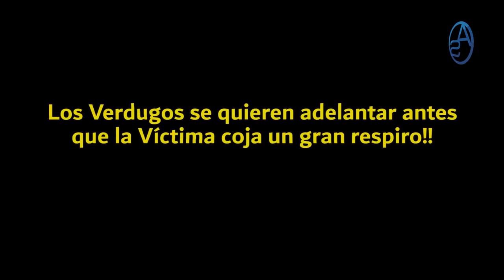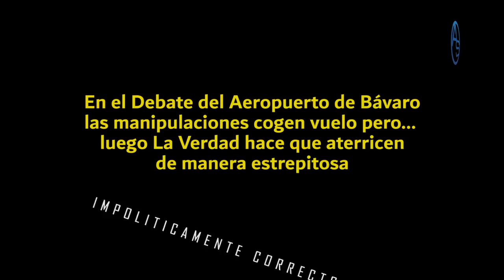El Rotundo Fracaso Que Leonel Fernández Y Luis Abinader Buscan De Gratis! Una Pifia Imperdonable!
Miguel Vargas Maldonado va tomando el carril delantero para ser el Próximo gran tema debate de la Política Dominicana! Hipólito Mejía quiere que Luis Abinader le haga cierto favor al respecto pero ¿entrará en esa el Presidente?

Leonel Fernández hizo algo que luego Luis Abinader imitó pero fue una ligeraza que nos podría traer problemas como país! Como si ya no fuera poco con todo lo que pasa en República Dominicana tenemos a estos dos cometiendo esta clase de errores. Pero para enterarte date este capítulo!

Hay más cosas que salen a relucir sobre el tema del Aeropuerto de Bávaro! Al enterarte caerás para atrás!